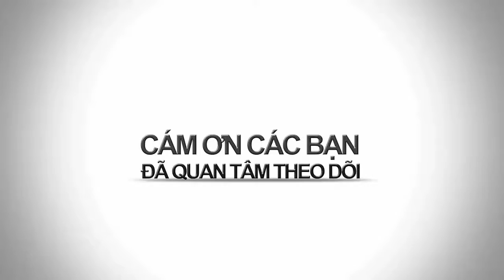BAO NOI ONLINE || MELANIA TRUMP - ĐỆ NHẤT PHU NHÂN MỸ là người mẫu khỏa thân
MELANIA TRUMP - ĐỆ NHẤT PHU NHÂN MỸ
Melania Trump: Từ người mẫu khỏa thân thành bà chủ Nhà Trắng
Melania đã trở thành bà chủ Nhà Trắng sau khi ông Donald Trump chiến thắng trong cuộc bầu cử tổng thống Mỹ 2016.
Sinh năm 1971 tại Svenica (Slovenia), Đệ nhất phu nhân Mỹ Melania Trump lớn lên trong một gia đình giàu có, mẹ là nhà thiết kế thời trang và cha mở đại lý bán xe hơi. Bà Melania bắt đầu sự nghiệp người mẫu vào năm 16 tuổi. "Cô ấy khá ngại ngùng nhưng học hỏi rất nhanh", nhiếp ảnh gia Stane Jerko, người từng hợp tác với bà